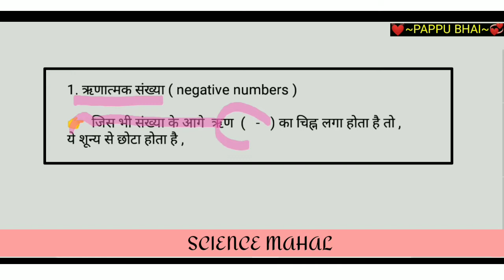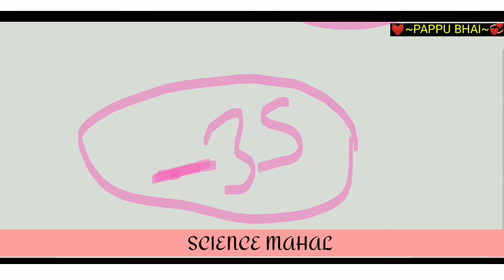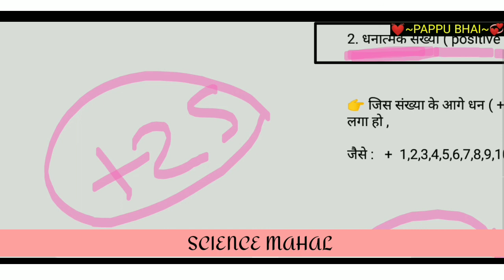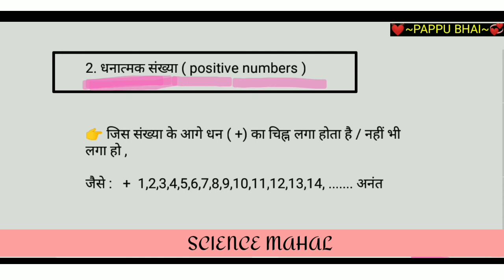ऋणात्मक संख्या। धनात्मक संख्या। ऋणात्मक संख्या किसे कहते हैं ||pappu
1)धनात्मक संख्या किसे कहते हैं?
 2)ऋणात्मक संख्या किसे कहते हैं?
3)dhanatmak sankhya kise kahate Hain
4)rinatmak sankhya kise kahate Hain
5)dhanatmak purnank kya hai
6)rinatmak purnank kya hai
7) Dhanatmak sankhya kya hai
8) dhanatmak sankhya kya hai by pappu Bhai
9) rinatmak sankhya kya hai pappu bhai
10) what is positive number
11) what is negative number
12) rinatmak aur dhanatmak sankhya
13) dhanatmak aur sankhya kise kahate Hain
14) dhanatmak in Hindi
15) rinatmak in Hindi